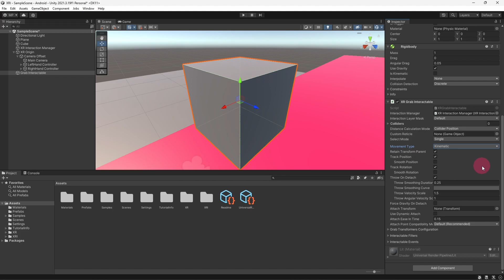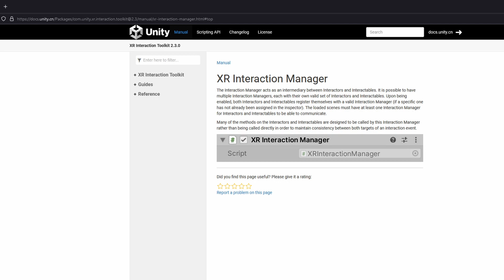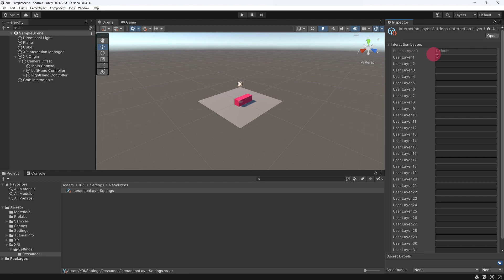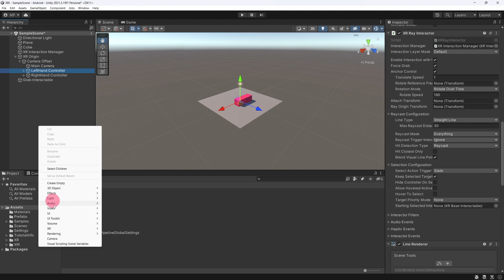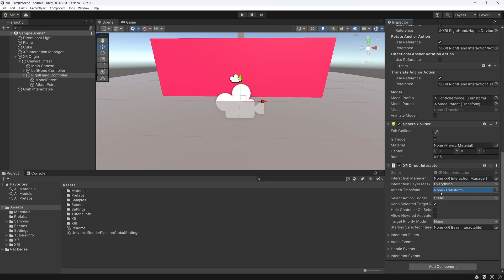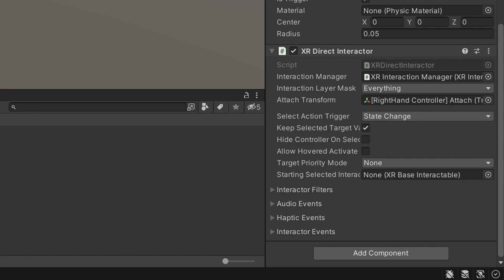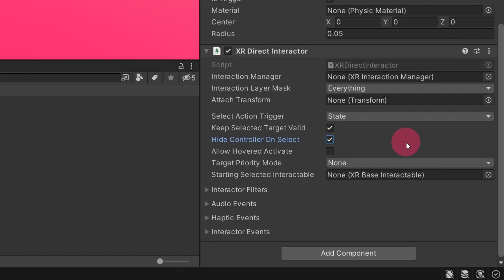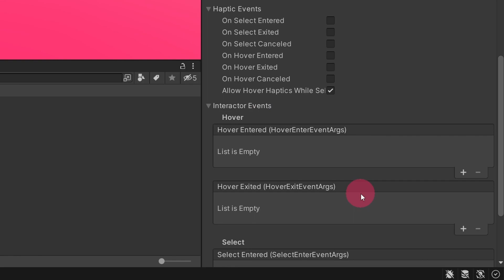Introduction to Unity's XR Interaction Toolkit - Part 5: XR Direct Interactor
This is the fifth part of a short tutorial series, in which I cover the basics of using Unity's XR interaction Toolkit (version 2).

In this video, we will take a look at the XR Direct Interactor component. We will go through its basic settings and see what role they play when manipulating interactive objects.

▬ Timestamps ▬▬▬▬▬▬▬▬▬▬▬▬▬▬▬▬▬

0:00    - Intro
1:17    - Interactors & Interactables
1:42    - XR Direct Interactor
2:31    - Interaction Manager
3:27    - Interaction Layer Mask
7:35    - Attach Transform
8:35    - Select Action Trigger
11:34  - Hide Controller On Select
11:53  - Allow Hovered Activate
13:11  - Starting Selected Interactable
13:45  - Outro

▬ Useful Links ▬▬▬▬▬▬▬▬▬▬▬▬▬▬▬▬▬

▬ Credits ▬▬▬▬▬▬▬▬▬▬▬▬▬▬▬▬▬▬▬